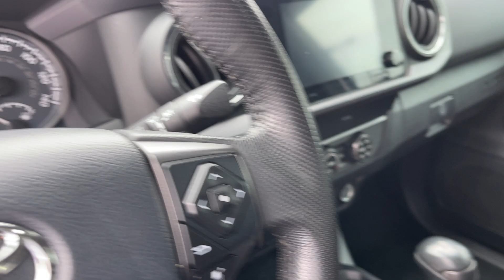2019 TOYOTA TACOMA TRD SPORT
W2861R